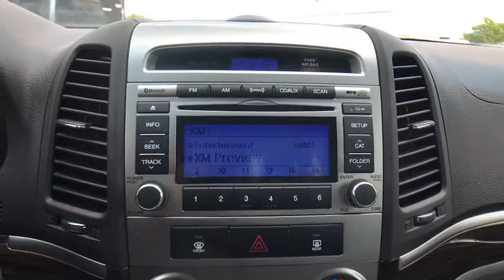2012 Hyundai Santa Fe Broken Arrow, Pryor, Tulsa, Oklahoma City, OK, Wichita KS J459B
Used 2012 Hyundai Santa Fe
2012 Hyundai Santa Fe FWD 4dr I4 GLS - Stock#: J459B - VIN#: 5XYZG3AB3CG151224

Bartlesville CDJR
3250 SE Washington Blvd

LOW MILES - 61,515! FUEL EFFICIENT 28 MPG Hwy/20 MPG City! GLS trim. Bluetooth, CD Player, iPod/MP3 Input, Alloy Wheels, Satellite Radio. CLICK NOW! KEY FEATURES ON THIS HYUNDAI SANTA FE: KEY FEATURES ON THIS HYUNDAI SANTA FE: Satellite Radio, iPod/MP3 Input, Bluetooth, CD Player, Aluminum Wheels MP3 Player, Keyless Entry, Privacy Glass, Steering Wheel Controls, Alarm. HYUNDAI SANTA FE: BEST IN CLASS: An excellent value plus plenty of safety features and amenities make the Hyundai Santa Fe a very good choice when it comes to midsize crossover SUVs. -- Edmunds. Great Gas Mileage: 28 MPG Hwy. MORE ABOUT US: If you're looking for used cars in Bartlesville, OK, we have a large inventory to choose from. From used cars, trucks, sport utility vehicles to mini-vans, our selection has something for every person and need. Our inventory of quality pre-owned vehicles has people from all over the Tulsa region coming to our dealership. We offer great deals on our used cars and can help you finance them as well. Fuel economy calculations based on original manufacturer data for trim engine configuration. Please confirm the accuracy of the included equipment by calling us prior to purchase.